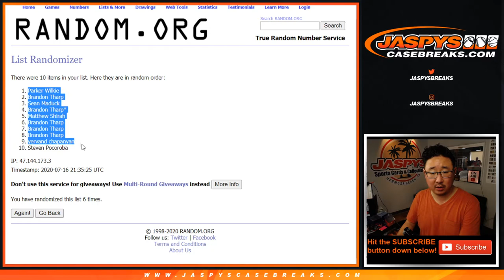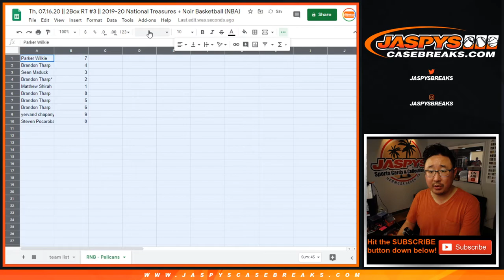RNB || Th, 07.16.20 || PYT #3 || 2019-20 National Treasures + Noir Basketball (NBA)